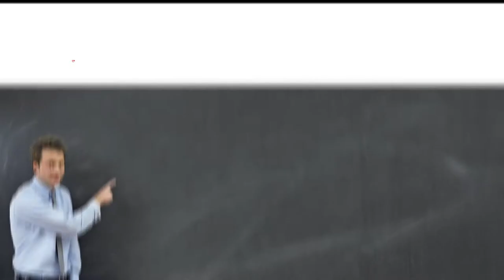Vastberaden ondernemen met Voorzie: Job Steenland, van Campen & Dijkstra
Wat heeft Voorzie van Campen & Dijkstra gebracht? "Voorzie maakt je er bewust van dat je moet blijven veranderen. Wij zijn door Voorzie geholpen bij onze transitie."